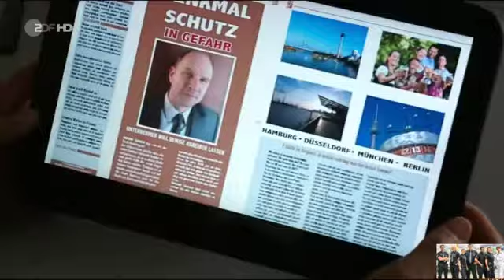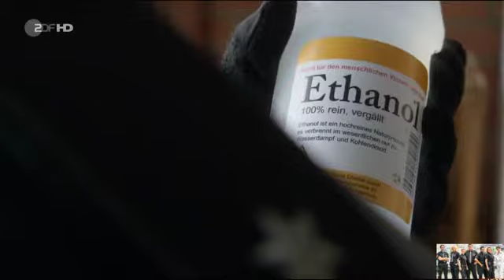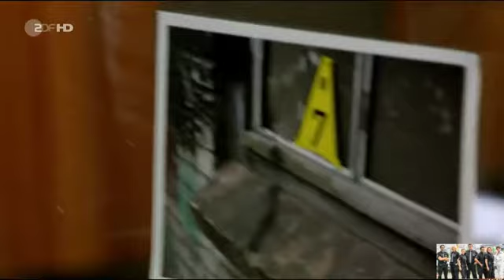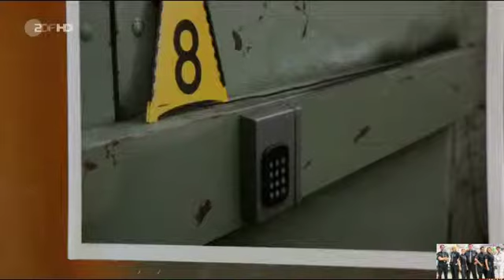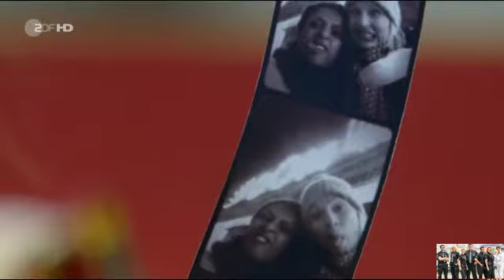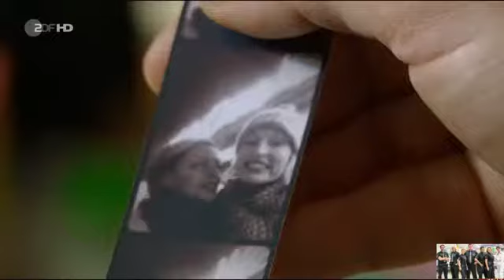Notruf Hafrnkante - Folge 176: Höhenflüge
Hans und Franz bemerken in den frühen Morgenstunden einen Brand auf einer Werft. Panska den Inhaber Raimund Thomsen gerade noch aus den Flammen retten. Der Mann ist dem Polizisten ein Begriff, denn Thomson hat es kürzlich zur Stadt weiter Bekanntheit gebracht er hat angekündigt, er wolle statt Binnenschiffen Luftschiffe bauen. Thomson Sohn Sebastian steht diese Idee mehr als skeptisch gegenüber und hat die seinem Vater auch stets offen gesagt. Er äußert den Verdacht, sein Vater können manisch depressiv sein. Tatsächlich bestätigt auch Philipp jung, der sich ein Bild von dem exzentrischen Unternehmen macht, den Verdacht auf eine bipolare Störung. Hat Thompson in einer unzurechnungsfähige Anwandlung den Brand selbst gelegt? Oder wollte sich der Ex Angestellte Daniel papenburg an seinem ehemaligen Chef rächen? Er hatte sich zur Tatzeit frühmorgens heimlich auf dem Werftgelände herumgetrieben den Notruf verständigt. Raimund Thompson selbst macht seinen Sohn für alles verantwortlich. Verzweifelt versucht seine Ehefrau zu sich Vater und Sohn zu vermitteln.